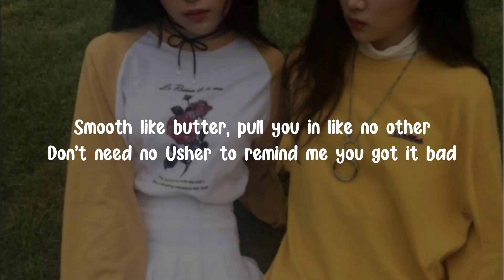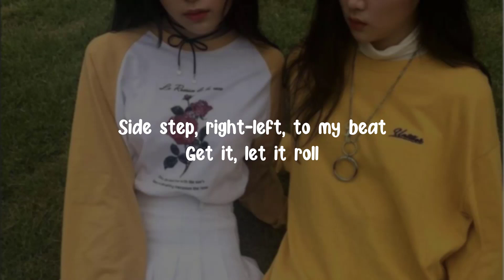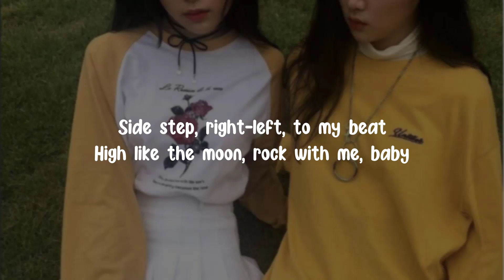BTS - Butter (Lyrics)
hope u enjoy! :) sub for more